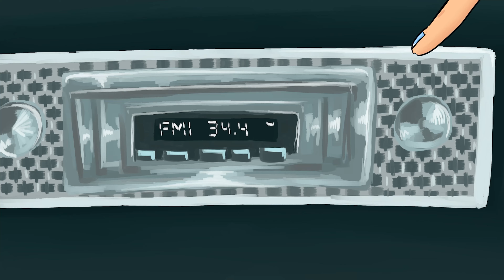WTTM FMP Edition